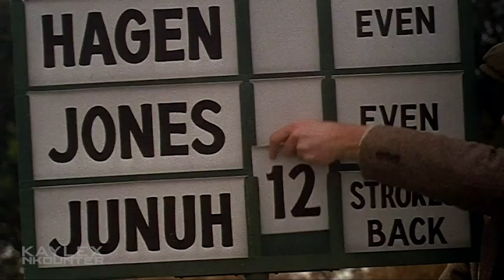Who Thought This Movie Was a Good Idea?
The American Society of Magical Negroes IS TERRIBLE! It revolves around a wizard, played by Justice Smith, who is given magical powers and is tasked with making a white man fall in love to retain his powers.
Despite being the directorial debut for Kobi Libii and premiering at Sundance, the film currently holds a 3.5/10 on IMDb and a 61% audience score on RT.

Did you guys see this movie? What did you think?

▬ Kontents of this video  ▬▬▬▬▬▬▬▬▬▬

00:00 - Intro
00:26 - Justice Smith's Acting
01:25 - Movie Recap
02:06 - Sundance
03:21 - The Trope
04:18 - Why this SUCKS.
07:11 - Wishing Well

And if you’ve ever been curious of what we use to produce our videos check these out! These links help to support us continue providing you content!

The Lights
Nanlite PavoTube
Godox SL60
Godox SL150
Small Rig Umbrella
GVM Panel Lights

Audio
Zoom H4n
Wireless Lav Mic

Camera
Black Magic Pocket Cinema Camera 4k/6k
Lens Adapter